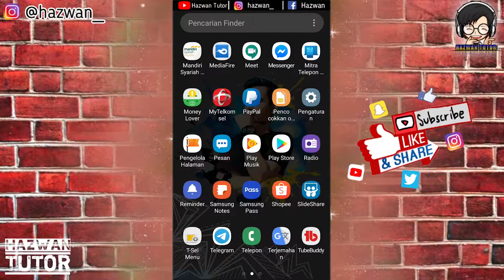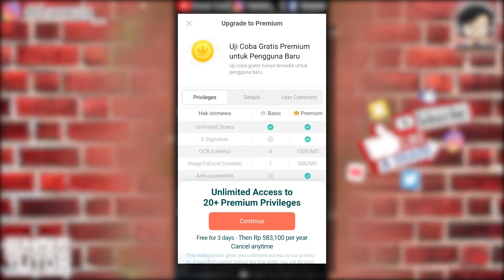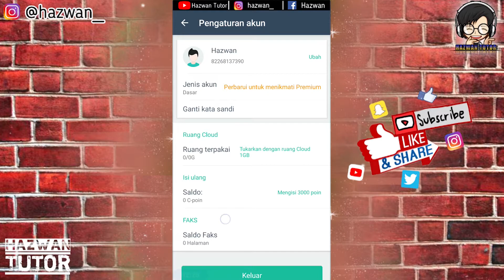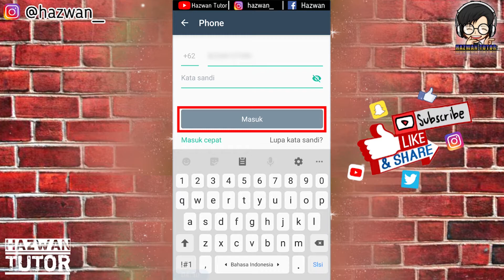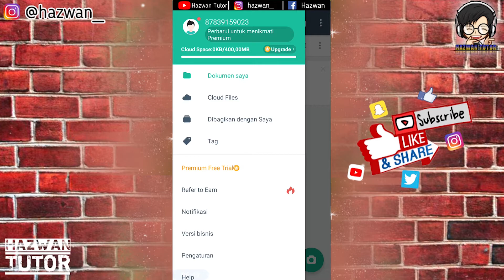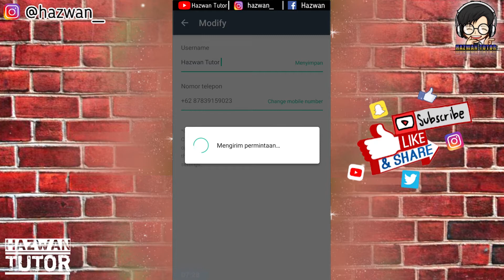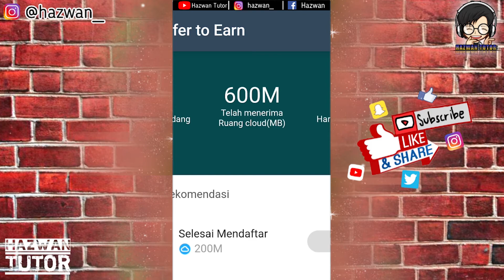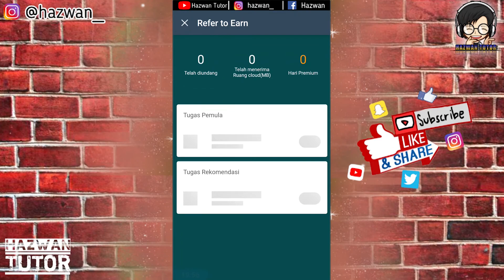Cara Menambah Ruang Penyimpanan CamScanner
📌Jangan lupa baca deskripsi yaa...
ok kawan-kawan,,,, pada kesempatan kali ini saya akan menjelaskan tentang Cara Menambah Ruang Penyimpanan CamScanner / cara menambah ruang penyimpanan aplikasi camscanner. ruang penyimpanan camscanner hanya sebesar 200 MB jika belum mendaftar sebagai pengguna baru. trik menambah ruang penyimpanan camscanner / cara mudah menambah ruang penyimpanan camscanner ialah dengan mendaftar sebagai pengguna baru dan menyelesaikan daftar tugas yang ada di "refer to earn". jika sudah menyelseaikan semua tugas yang di suruh, maka kita bisa mendapatkan ruang penyimpanan minimal 800 MB sampai 1 GB. menambah ruang penyimpanan camscanner / cara nambah ruang penyimpanan camscanner sangat mudah kawan-kawan. karena itu, simak terus video trik nambah ruang penyimpanan camscanner / cara menambah ruang penyimpanan camscanner android.

🌹sebelumnya terimakasih telah mengklik video ini ya kawan-kawan ; )
📀serta mungkin kalian memiliki request video tutorial ke hazwan tutor silahkan komen di bawah ya,,, ok📀
***tonton juga***
📷 𝕚𝕟𝕥𝕒𝕘𝕣𝕒𝕞    : hazwan_
"𝘀𝘂𝗯𝘁𝗶𝘁𝗹𝗲 𝘁𝗲𝗿𝘀𝗲𝗱𝗶𝗮 𝗱𝗮𝗹𝗮𝗺 𝟮𝟮 𝗯𝗮𝗵𝗮𝘀𝗮, 𝗮𝗸𝘁𝗶𝗳𝗸𝗮𝗻 𝗷𝗶𝗸𝗮 𝗺𝗲𝗿𝗮𝘀𝗮 𝗮𝘂𝗱𝗶𝗼 𝗻𝘆𝗮 𝗸𝘂𝗿𝗮𝗻𝗴 𝗷𝗲𝗹𝗮𝘀"
[APLIKASI]
- CamScanner (playstore)
🎥 app editing  : Adobe Premiere Pro & kinemaster pro
🔊 soundtrack  : koleksi audio youtube
thank's buat yang udah klik dan like video ini, serta yang paling spesial buat yang susbcribe channel ini